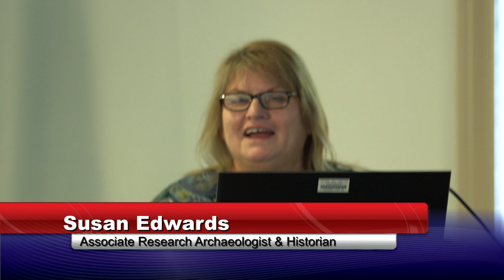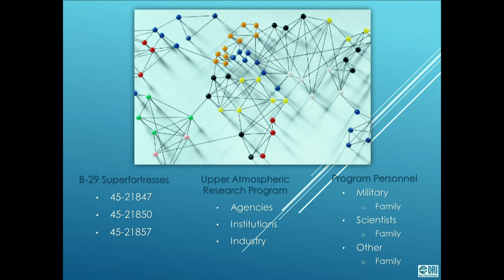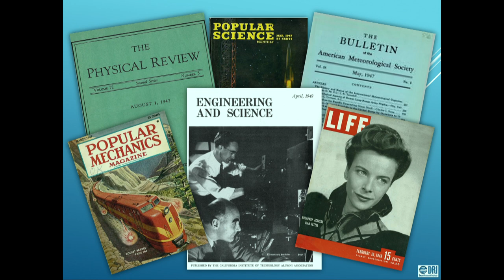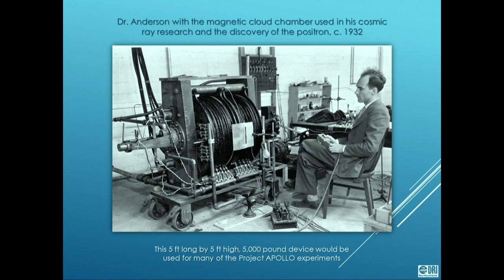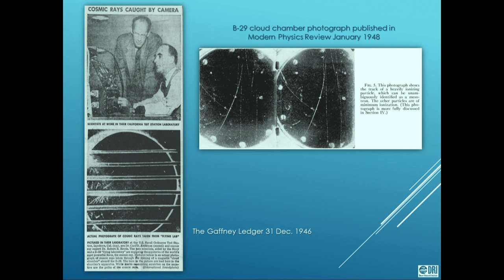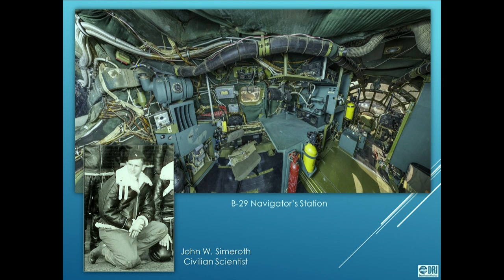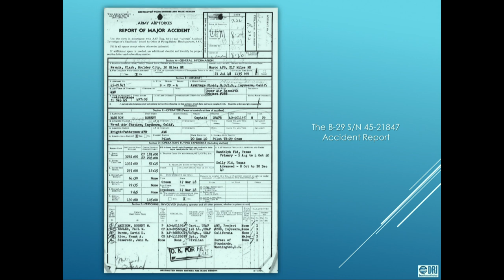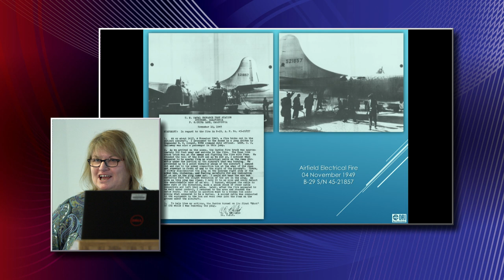High Flying Science - The Story behind the Bomber in the Lake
Susan Edwards, Associate Research Archeologist and Historian
Jeffrey R. Wedding, Assistant Research Scientist, Desert Research Institute